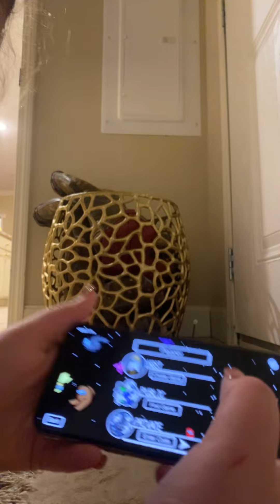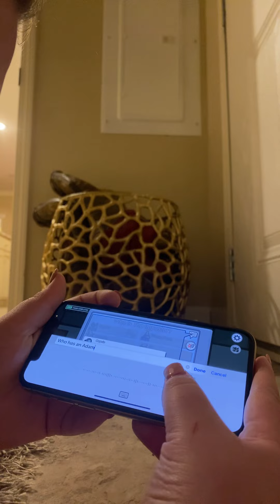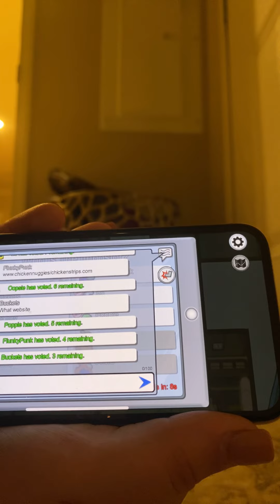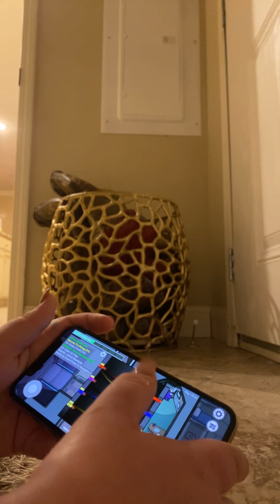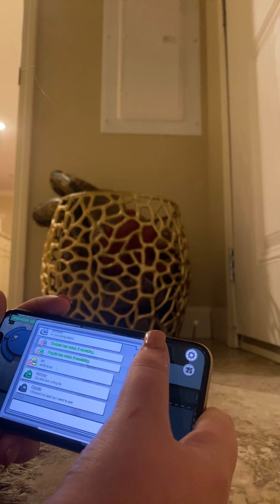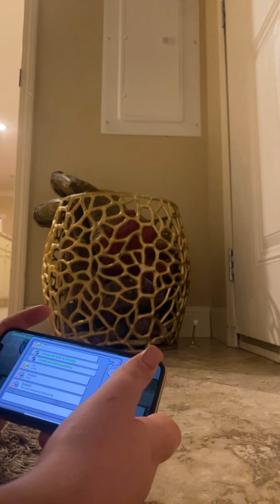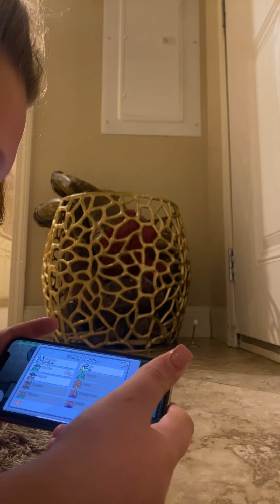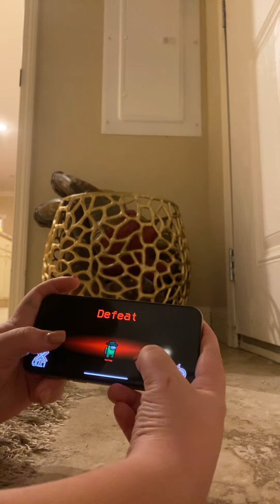Among us part one